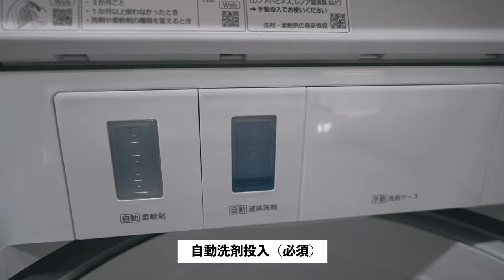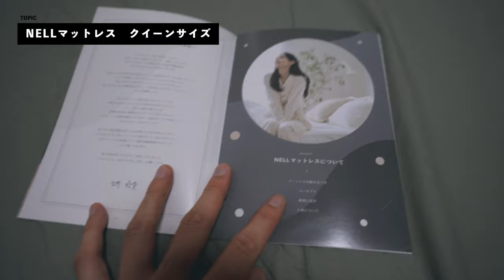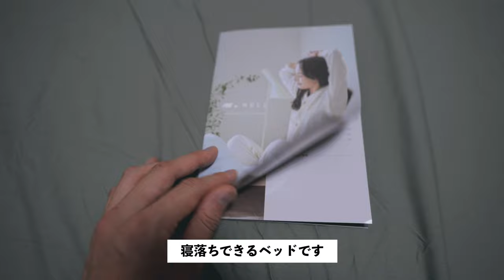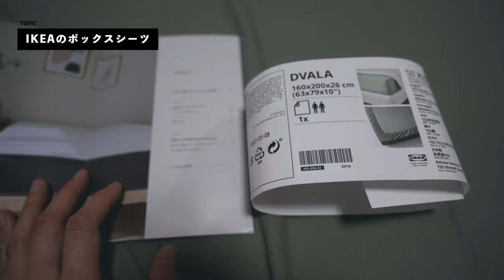引っ越したので、YouTubeガチでやります。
クッションフロア

IKEA ボックスカバー

【Agenda】
0:00 →お待たせしすぎたかもしれません

0:22 引っ越しました

1:12 クッションフロア

2:12 洗濯機

4:18 マットレス

6:30 これからも頑張るぞ